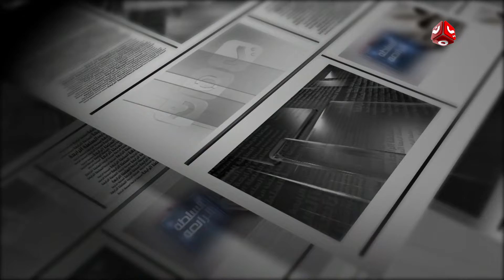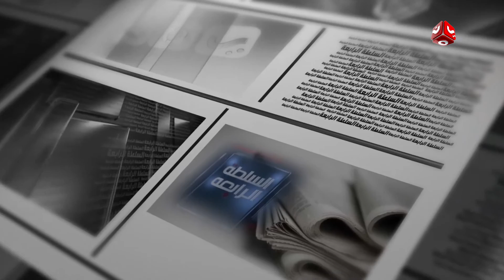السلطة الرابعة | 20 - 09 - 2018 | تقديم اسامة سلطان | يمن شباب